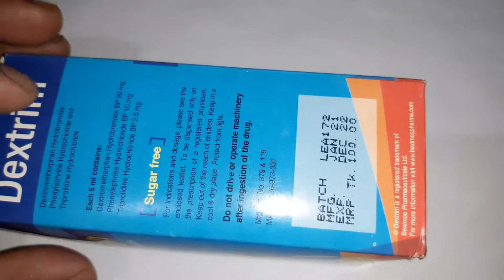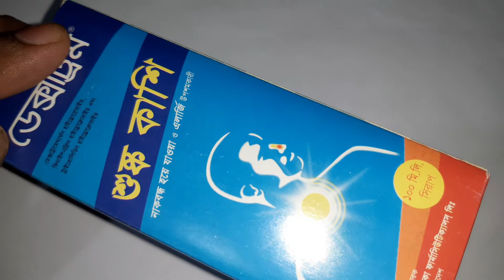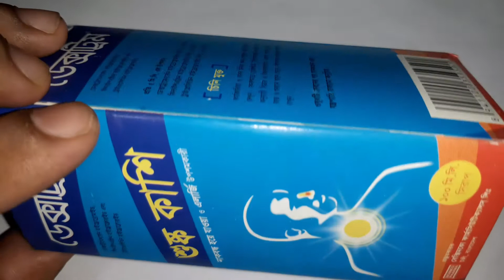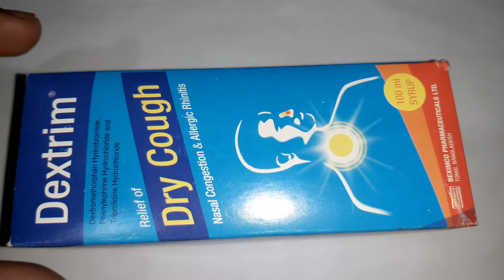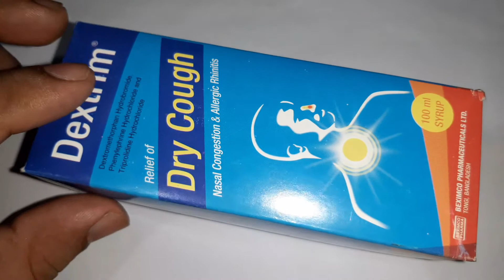The Use Of Dextrim Syrup Full Details in Bangla Review | Dry Cough Solution